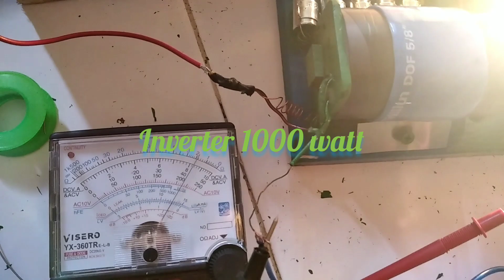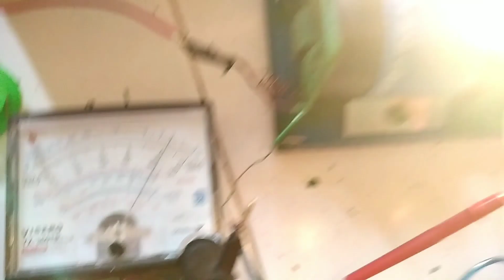sepek dahsyat master pss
telah hadir elektrik klasik1000 watt